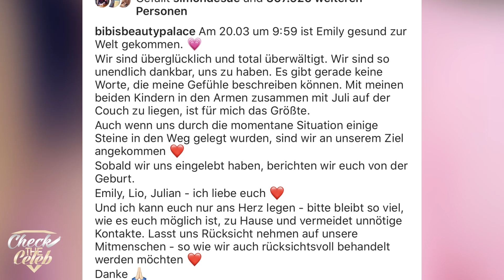BIBIs erste Videonachricht nach der Geburt ❤ BIBISBEAUTYPALACE & JULIAN wieder Eltern geworden!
*Ab jetzt alles UMSONST Streamen
zum Angebot
BIBI's Musik

Infos zum Video:
BIBISBEAUTYPALACE  hat endlich ihr Baby auf die Welt gebracht.
EMILY heißt das Baby nr 2 !